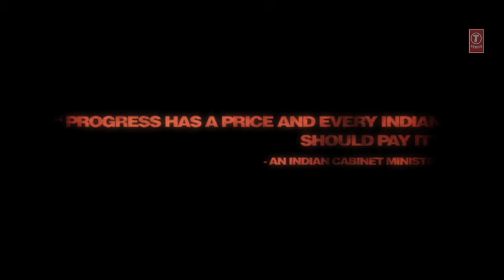"Shanghai Official Trailer" Feat. Emraan Hashmi, Abhay Deol & Others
So, Shanghai official trailer is here. Its a political thriller directed by Dibakar Banerjee. The movie features Abhay Deol, Emraan Hashmi, Kalki Koechlin and Prosenjit Chatterjee  together for the first time on the silver screen.

The movie is set to release on 8 Jun 2012"

Movie: Shanghai
Music Director: Vishal - Shekhar
Lyrics: Dibakar Banerjee
Music Label: T-Series